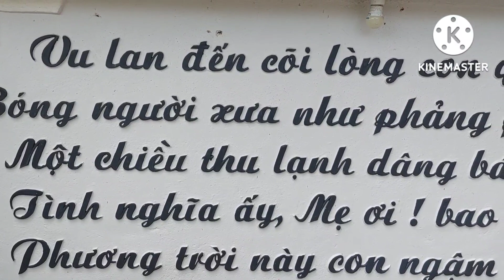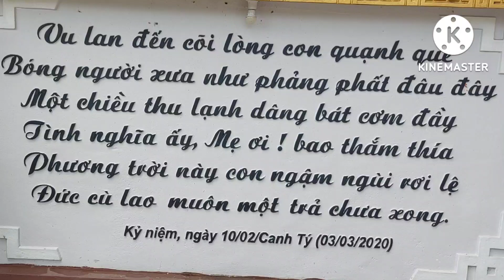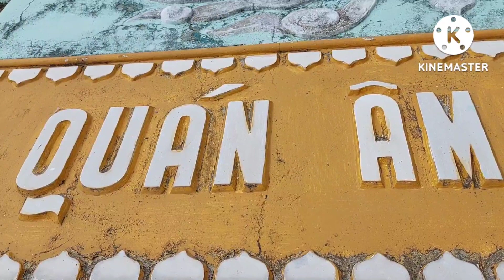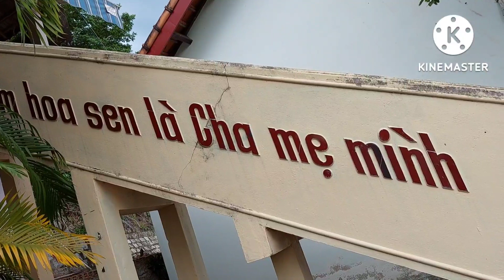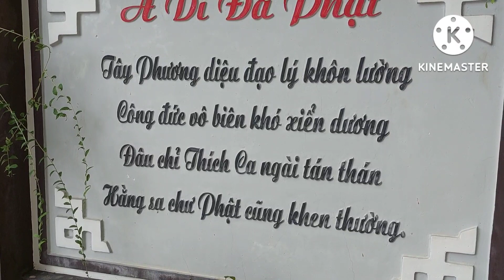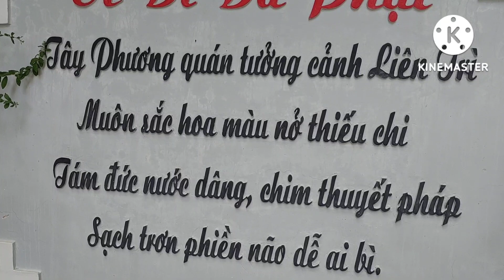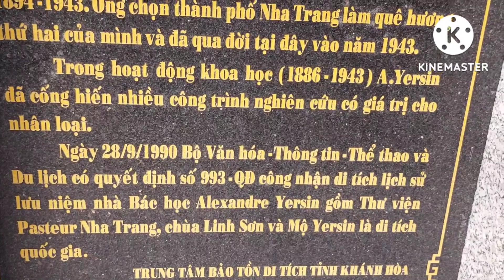Chùa Linh Sơn Pháp Ấn Cam Lâm Khánh Hòa # Kênh Từ Thiện zalo 0925280549